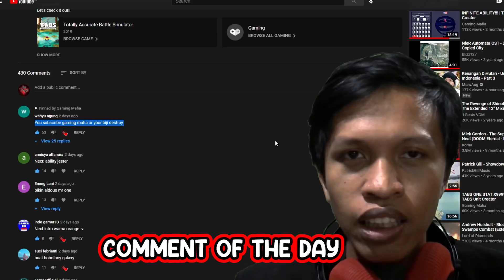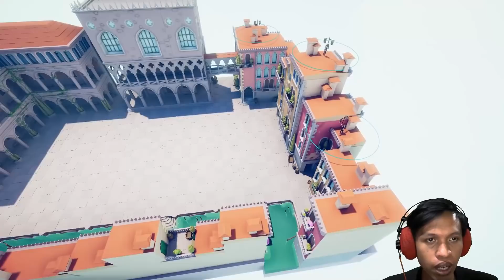WOW ADA MODE PARKOUR DI TABS | TABS Indonesia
TABS (Totally accurate battle simulator) Parkour Campaign .